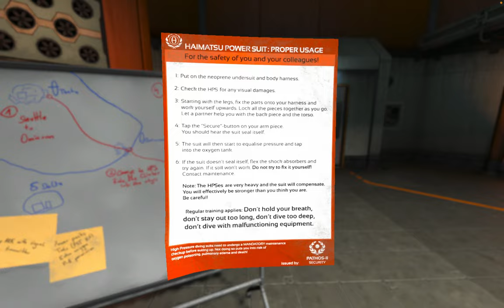TRUTH IS REVEALED | SOMA #8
Today we learn the truth.